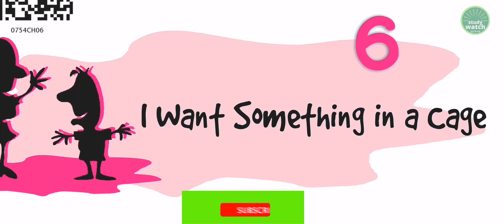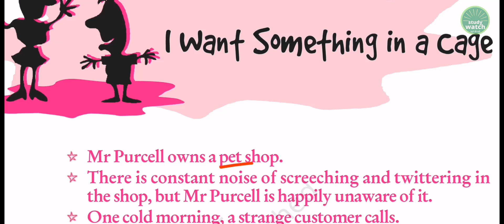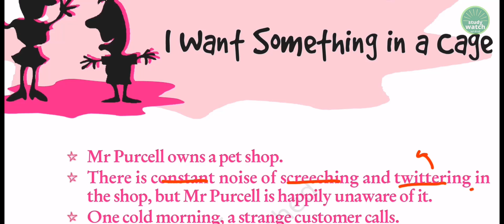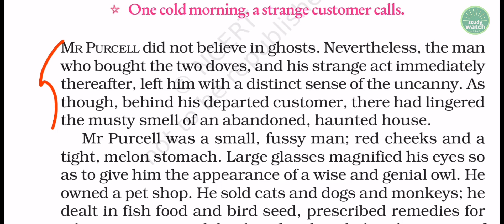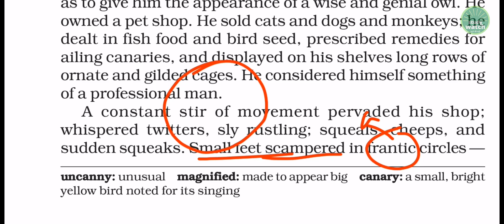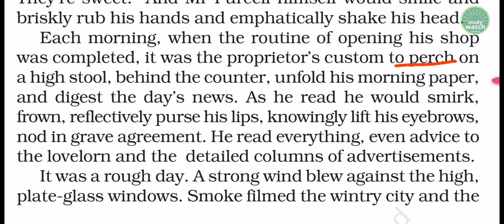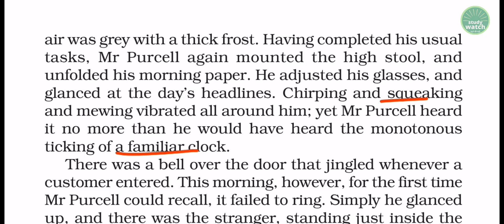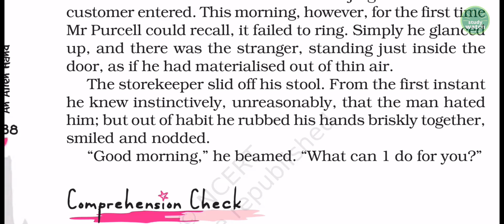Class 7 English Chapter 6 I want something in a cage (Part-1)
Class 7 English Chapter 6 I want something in a cage (Part-1) | Class 7 English Chapter 6 | Class 7 English Chapter 6 I want something in a cage (Part-1) | Class 7 English Chapter 6 |

i want something in a cage

i want something in a cage class 7

an alien hand

class 7 i want something in a cage

i want something in cage class 7

i want something in a cage in hindi

class 7 english i want something in a...

an alien hand class 7 chapter 6

class 7 english chapter 6 i want some...

i want something in a cage class 7 in Hindi

class 7 an alien hand chapter 6

class 7 supplementary chapter 6

class 7 english chapter 6 an alien hand

ncert class 7 english chapter 6 an alien hand

an alien hand class 7

class 7 english an alien hand chapter 6

i want something in the cage

golu grows a nose class 7 in hindi

i want something in a cage class 7 an alien hand

i want something in a cage class 7 question answer

class 7 english supplementary Chapter 6

i want something in cage

i want to something in a cage

class 7 english ch 6 i want something in a cage

class 7 english chapter i want something in a cage

i want something